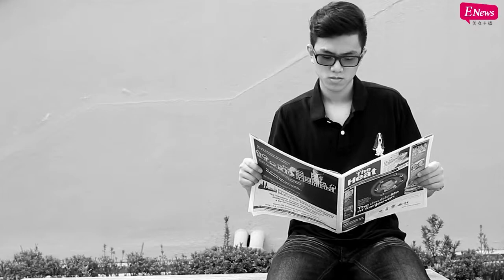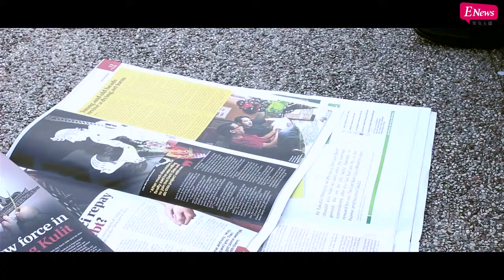[Enews 美女主播] 龙卷风强袭美国 华盛顿市大片市区被夷平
美国中西部周日与周一遭到一连串 强劲暴风雨和龙卷风袭击
密歇根州死亡人数已增加至8人

伊利诺伊州有6人死亡及州内华盛顿市大片市区被夷为平地

有1万5000人口的华盛顿市市长 马尼尔表示华盛顿市有一人丧生 250至500栋民宅遭到摧毁
风暴造成飞机停飞 数以万计人家停电 强风吹翻车辆 树木连根拔起 电线被吹断

伊利诺伊州紧急事故管理局主任蒙肯 稍早说 至少5人丧生 他同时警告 受伤人数很可能会"大幅"增加

美国紧急事故管理局后来又证实第6名死者
这起在季末来袭的不寻常强劲龙卷风 至今造成多少死伤仍不明

华盛顿市严重受损